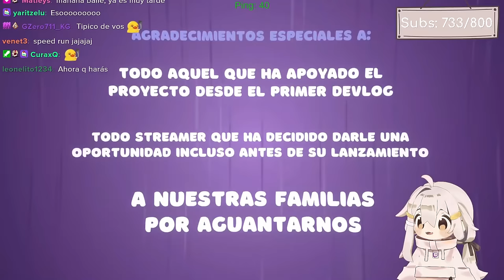Escalando una montaña atados 2 | Bread and Fred